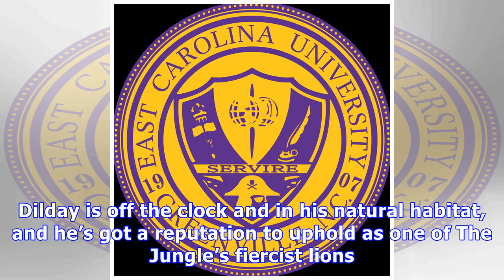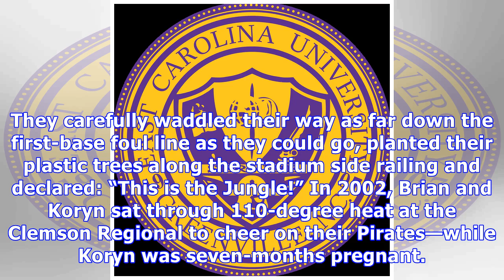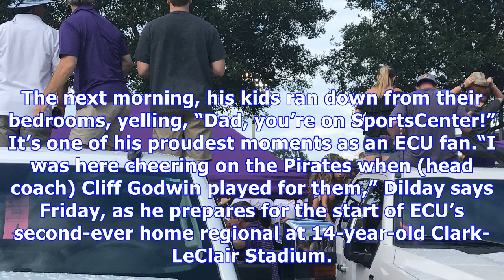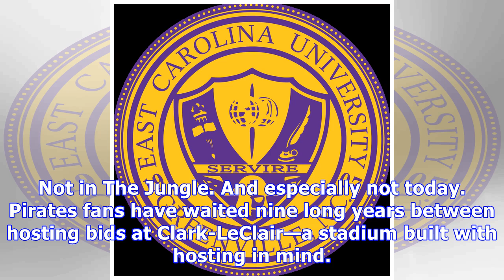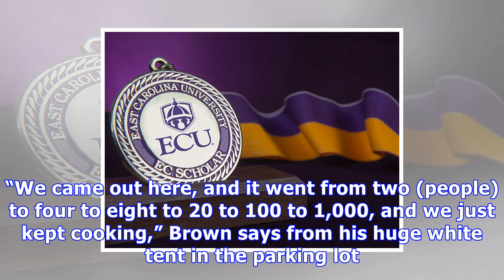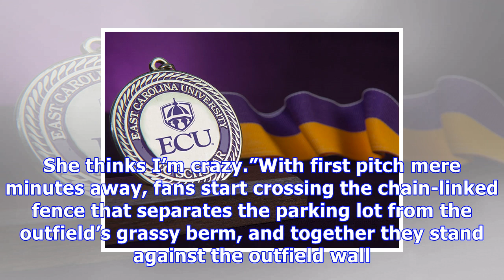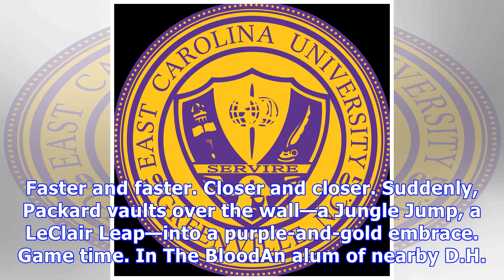East carolina's jungle rocks the greenville regional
GREENVILLE, N.C.—Brian Dilday teaches elementary school P.E., volunteers as a youth pastor and runs summer camps for kids—merging his dual passions for athletics and for helping children in his hometown of Greenville, N.C.But right now, at 7 p.m. on a Friday, Dilday is pressing an oversized megaphone to his lips and trash-talking 18- to 22-year-olds. Dilday is off the clock and in his natural habitat, and he’s got a reputation to uphold as one of The Jungle’s fiercist lions. Dilday, 45, has been...